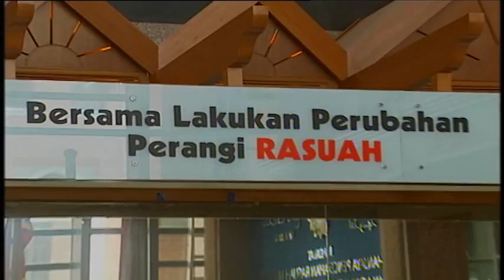MACC Tells 'Tan Sri' Agent To Surrender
Surrender, or else.

The agent who purportedly tried to bribe Sultan of Johor,  RM 2 million in exchange for "Tan Sri" titles, has been given until midnight to surrender.

Malaysian Anti-Corruption Commission, MACC Deputy Chief Commissioner, Datuk Azam Baki, in identifying the man, said he is believed to be in hiding.

He added that the agent could not escape overseas as the exits have been blocked.

If he refuses to surrender, a manhunt would be launched, and his pictures will be released to the public, via the media.

Datuk Azam did not elaborate on the man's identity, saying he is a bald Chinese man with Malaysian citizenship.

The graftbuster had an audience with Sultan Ibrahim Sultan Iskandar on Sunday, regarding his claim of being offered millions, to proposed candidates for the "Tan Sri" title.